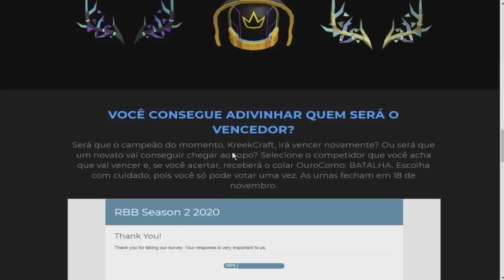COMO GANHAR O COLAR DE OURO DO RB BATTLES! ROBLOX